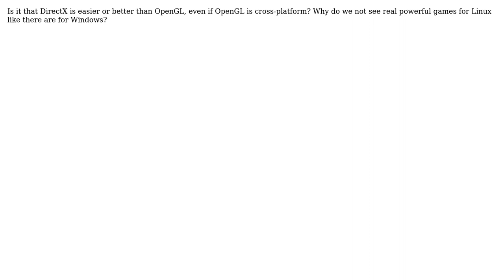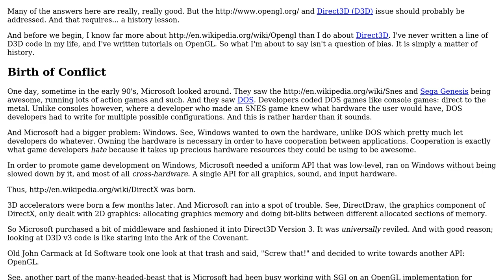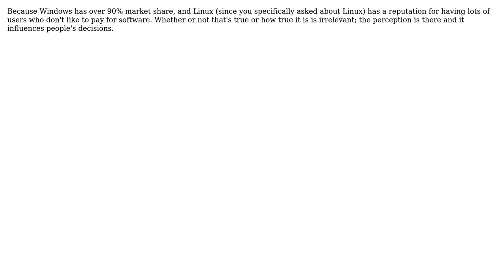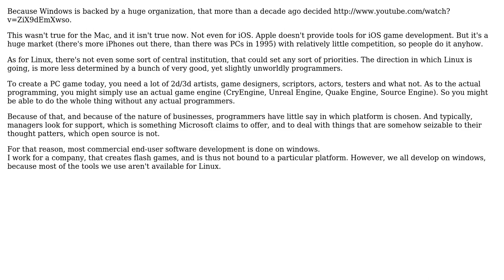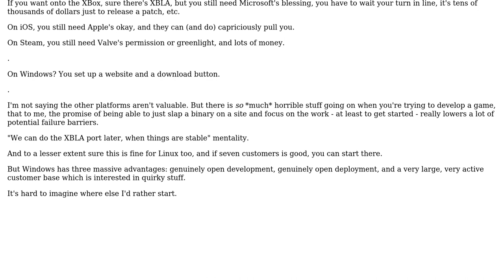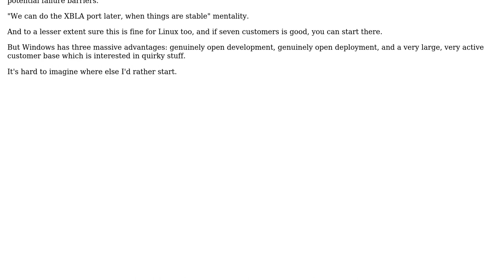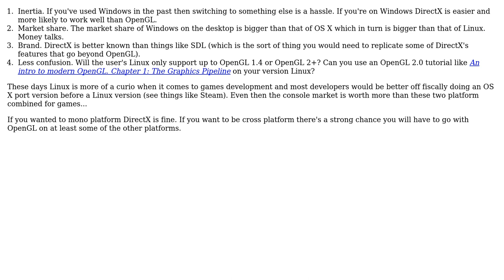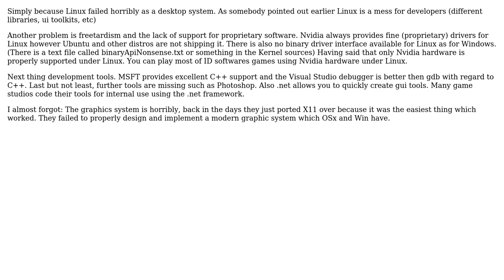Software Engineering: Why do game developers prefer Windows? (14 Solutions!!)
Software Engineering: Why do game developers prefer Windows?

With thanks & praise to God, and with thanks to the many people who have made this project possible! | Content (except music & images) licensed under CC BY-SA | Music | Images & others | With thanks to user vartec user Russell Horwood user quellish user Nils user Nicol Bolas user M.Sameer user mmyers user Maximus Minimus user Matthieu user Mason Wheeler user Marcus Borkenhagen user Mahmoud Hossam user jv42 user John Haugeland user James McMahon user ggambett user back2dos user Arjun Bajaj user Anon and the Stack Exchange Network Trademarks are property of their respective owners. You are responsible for your own actions.